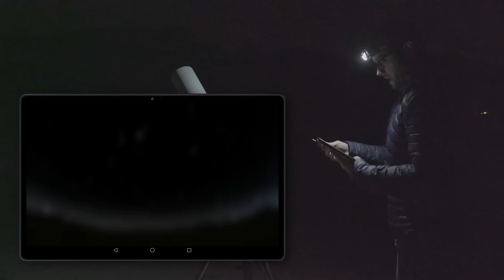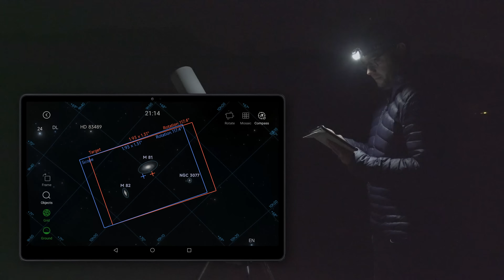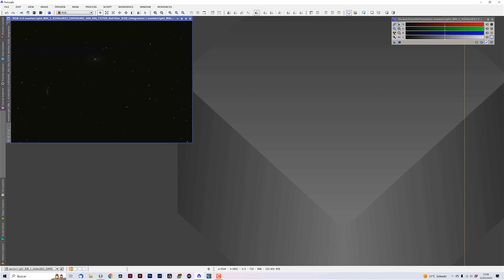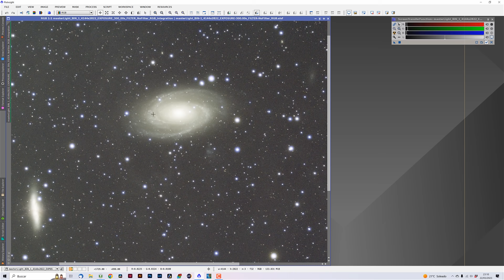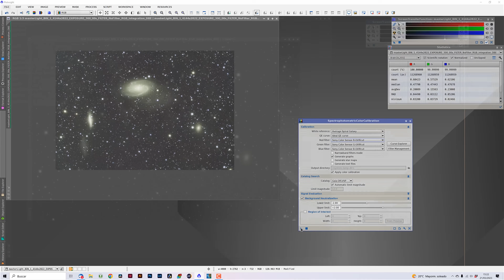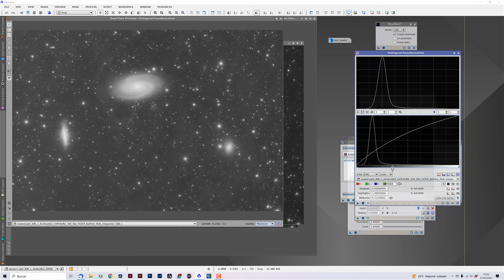NUNCA IMAGINÉ hacer ESTA FOTO con este telescopio 👉 SVBony 102ED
Me encanta fotografiar galaxias y objetos pequeños del espacio profundo... Y con este NUEVO TELESCOPIO esto será un poco más fácil 💪

Telescopio SVBony SV503 102ED
Reductor/aplanador SV503 102ED
Tubos extensores para cámara

Otros accesorios:
Enfocador helicoidal
Adaptador para móvil

🔴 ¿Te gustaría aprender ASTROFOTOGRAFÍA y PROCESADO ASTROFOTOGRÁFICO? Échale un vistazo a estos cursos

CONSIGUE EL NUEVO LUMINAR NEO CON 10€ DE DESCUENTO en este enlace y aplicando el código descuento 💸 NATURAL.

Capítulos de este vídeo:
00:00 Introducción
0:56 Así es el telescopio SVBony 102ED
4:11 Fotografiando M81 y M82
12:20 Conclusiones y resultado final